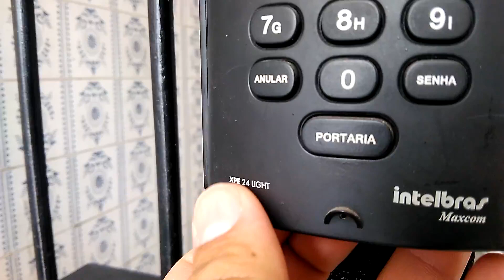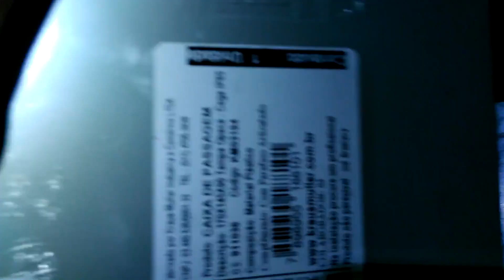Substituição de cabeamento do XPE 24 light até a CP 24 light Maxcom Intelbras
Instalando cabo CI 50 10 Pares.
Porteiro Eletrônico XPE 24 Light é de uso exclusivo da central CP 24 LIGHT
De 8 a 24 ramais desbalanceados
Ligações sigilosas, diretas e sem custo entre apartamentos
4 enlaces: possibilidade de conversação entre até 8 apartamentos.

Inscreva se no nosso canal e marque o sininho!